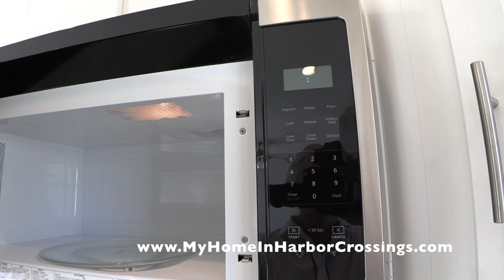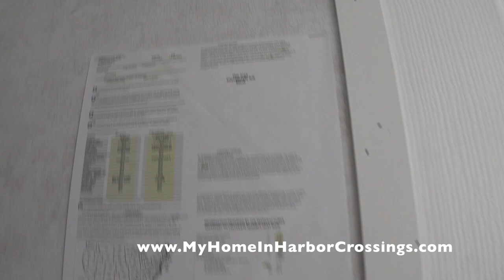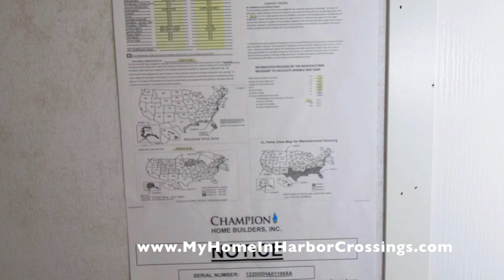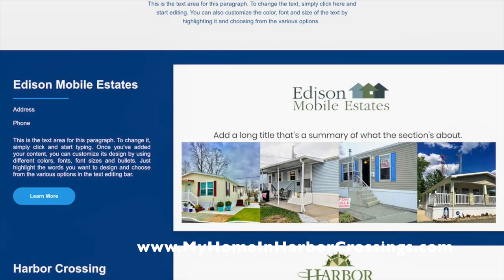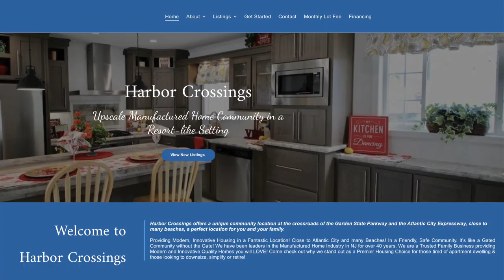SOLD 27 Lewis Ave 2 Bedroom Manufactured Home Egg Harbor Twp NJ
27 Lewis Ave 2 Bedroom Manufactured Home Egg Harbor Twp NJ

Location: 27 Lewis Ave in Harbor Crossings Manufactured Home Community
Manufacturer: Redman Homes
Type: New Construction Manufactured (HUD)
Bedrooms: 2
Baths: 2
Square Footage: 800 Nominal
Price: $109,000
Size: 13.4 x 60 Nominal
Year: 2023
Availability: Immediate

HOME FEATURES:
Siding: Vinyl (Grey)
Shutters: Vinyl (White)
Walls: Weathered Reef Wallcovering
Cabinets:  White Shaker
Backsplash: Laminate
Countertop: Laminate
Appliances: Stainless Steel (Whirlpool)
Flooring: Vinyl
Roof: Shingles

Additional Features:
Programmable Thermostat
Sealed Ductwork System
Whirlpool Appliances: Gas Range, Dishwasher, 18' cu ft Refrigerator & Microwave over Range
Cabinets with adjustable shelves
Laminate Countertop
Stainless Steel Farm Sink
40 gal Electric Water Heater
Low E Thermal Pane Windows
100 AMP Electric Panel
LED Recessed Lighting throughout house
Ceiling Fan with Light in Living Room
One Piece 60” Fiberglass Bathtub
Front Entry Custom Wood Deck & Steps with Vinyl Railings
Utility Room Fiberglass Steps
Concrete Foundation System
2 Car Concrete Driveway
8' by 6' Metal Shed

1) minimum 10 % down payment
2) Credit score of 650 or better
3) No more than 43% debt to income ratio

STEPS
, fill out our Pre-Qualifying
2) Receive and read our Informational Email
3) Confirm the Pre-Qualifying Questions
4) Receive a courtesy list of NJ Manufactured Home loan originators that, as far as we know, are the only ones in NJ who offer loans for MANUFACTURED HOMES in a LAND LEASE COMMUNITY.
4) Due to employee shortages, to tour homes we now require
If financing, you provide a pre-approval loan letter.
If it is a cash purchase, provide a bank statement documenting funds to purchase.
5) Once this is received, tours of available homes can be scheduled.
4) After your tour, if you wish to purchase, you will be emailed an online link to fill out the Resident Application. Each adult (18 and older) to reside in the home must fill out a separate online application. Each adult MUST have their own email. All persons to reside in the home are to be listed, including children. There is a $45 non refundable charge per adult to process the application.

See the website for updated Monthly lot fee charge, which includes: City water and sewer, Garbage and recycling pick up, Mail delivery, maintenance crew on site, office on site, care of common areas including streets, snow plowing. Real Estate taxes are paid by the community, not individual homeowners.